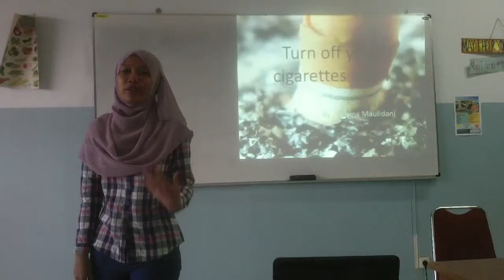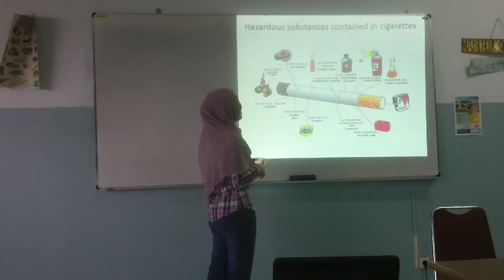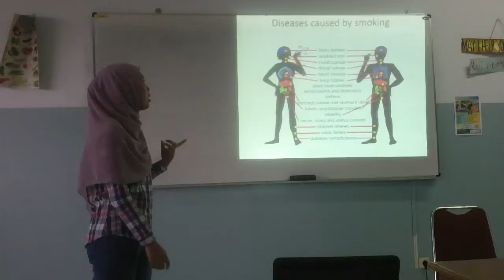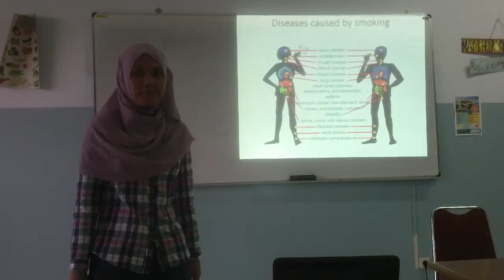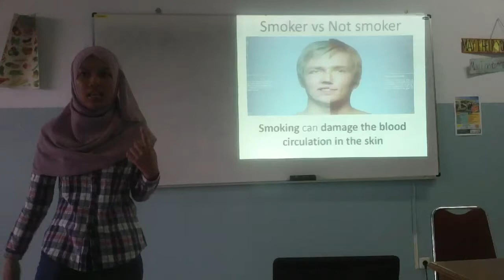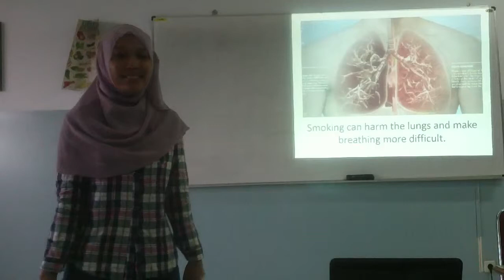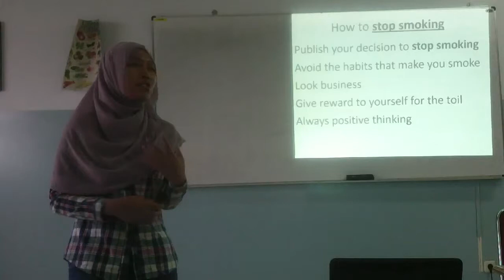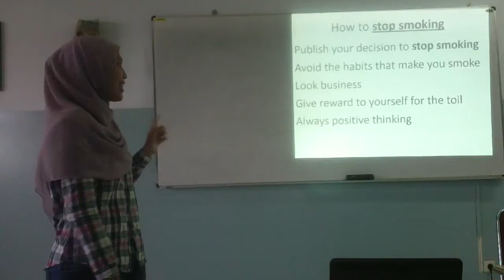Quitting Smoking-Rahma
Rahma: You need to improve your pronounciation. For example, pronounce "cigarette" as /sigə 'ret/. Though you are able to reduce sentences into a sentence, there is a moment when you really read your slide. In fact, you even give your back to your audience. As a presenter, that isn't a good thing to do because it's not polite. If you have to read a slide, make sure that you don't completely turn your back at your audience. Also, try to read your slide as quickly as possible so that you can turn your face to your audience. In terms of PowerPoint design, your slideshow is not good enough because some slides have too many information. Even if there are many information in your slide, you don't have to explain them one by one. For instance, your try to explain the health problems caused by smoking cigarette. That's not necessary because those problems are obvious enough for everyone. In that kind of situation, it's better that you select some details and explain them. Your delivery isn't good enough because you don't sound nor look professional. Your facial expression is like someone who is begging for understanding and your talk sounds childish. Be professional! In real life, you, the presenter, must look and behave as real as possible--be like an adult and professional. You try to use hand gestures to spice up your presentation but they are quite meaningless since you move them around too much without real purpose. I like your eye contact. It's consistent and it shows that you're attentive to your audience. One more thing, for a serious topic like this, it's better not to smile but to look serious.